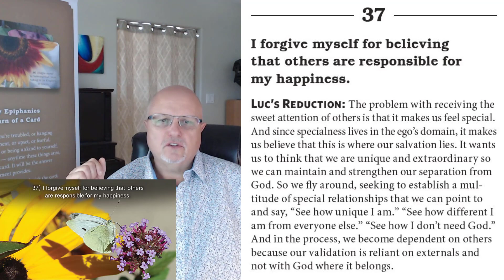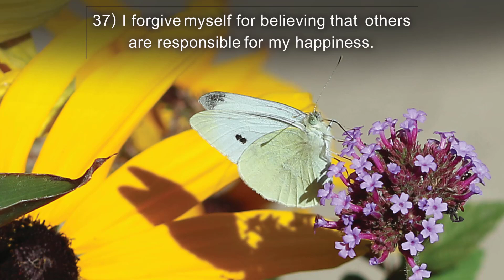37) I forgive myself for believing that others are responsible for my happiness.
Luc’s reduction: The problem with receiving the sweet attention of others is that it makes us feel special. And since specialness lives in the ego's domain, it makes us believe that this is where our salvation lies. It wants us to think that we are unique and extraordinary so we can maintain and strengthen our separation from God. So we fly around, seeking to establish a multitude of special relationships that we can point to and say, "See how unique I am?"  "See how different I am from everyone else." "See how I don't need God?" And in the process, we become dependent on others because our validation is reliant on externals and not with God where it belongs.